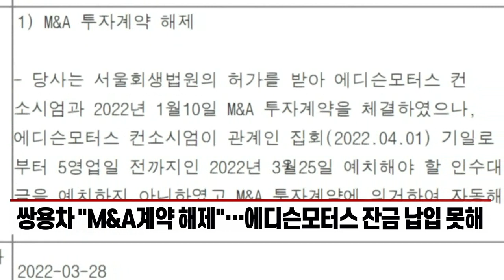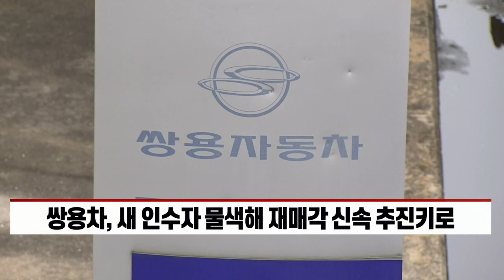쌍용차, 결국 재매각 절차 돌입... 상장폐지 현실화되나 (20220328)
쌍용차 “M&A 계약 해제”... 에디슨모터스 잔금 납입 못해
- 새 인수자 물색해 재매각 신속 추진키로
- 상장폐지 개선기한 내달 도래